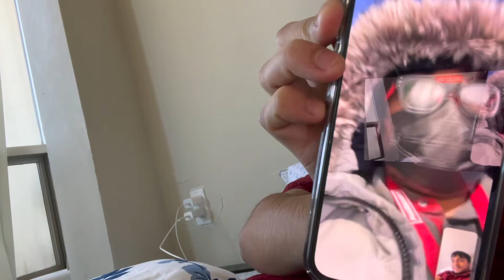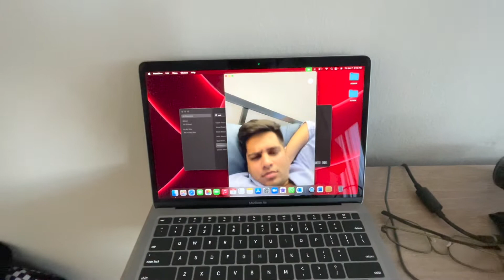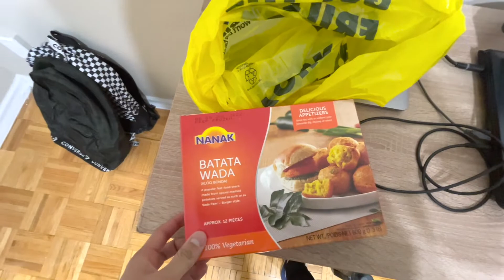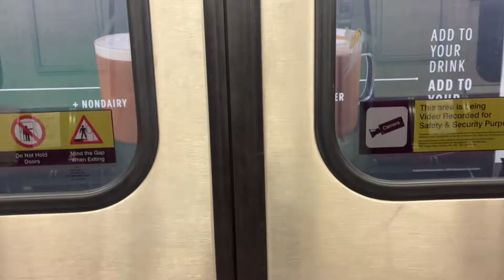SURPRISED MY BESTFRIEND ON HIS BIRTHDAY!!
Surprising my best friend for his birthday! We Snuck in his room while he was at work XD